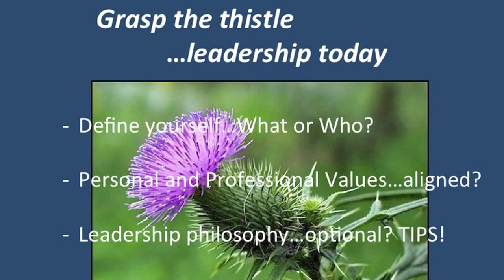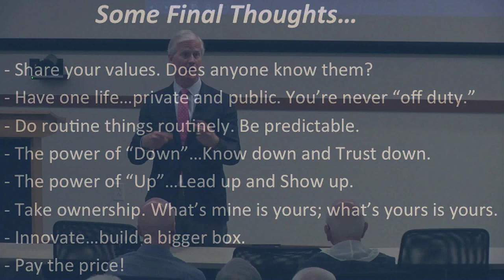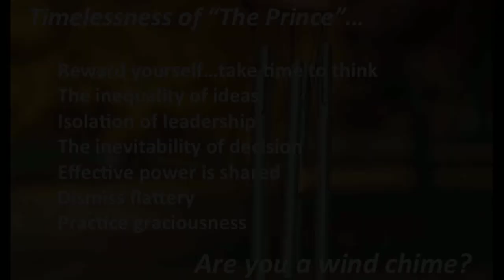"American National Security and Global Leadership" with James "Spider" Marks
Major General James "Spider" Marks (Ret.) lectures at the Evans Center on October 4, 2017.